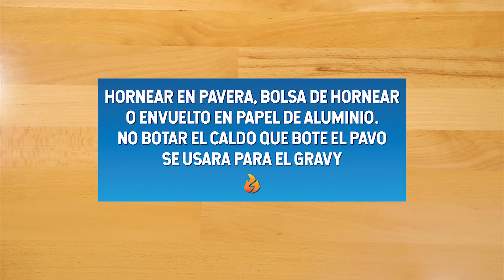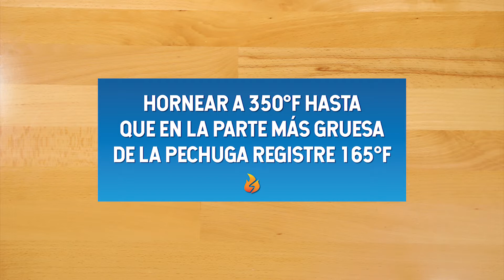Pechuga de Pavo Asada con Gravy | Sabrosura ️‍🔥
Deliciosa Pechuga de Pavo asada con un Gravy sencillo que te encantará. Déjanos saber qué te parece la receta, y si te gustó, compártela con todos tus amigos.
Comenta qué recetas te gustaría ver en el canal y haré todo lo posible por complacerte.

Si deseas contribuir con el crecimiento de la Sabrosura, haz tu donativo

¡RECUERDA DARLE CLICK A LA CAMPANITA PARA QUE ESTÉS AL DÍA CADA VEZ QUE SUBA UN VIDEO NUEVO!